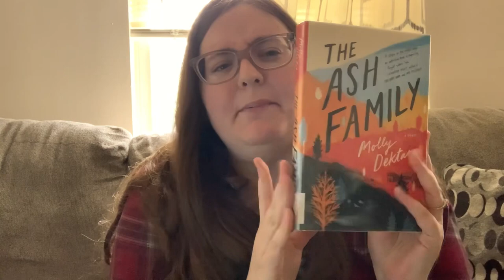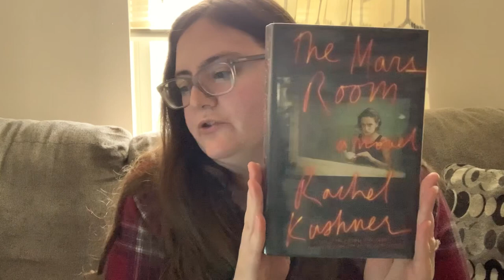Everything I Read in March